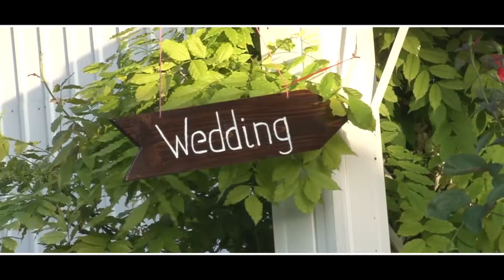Valentin & Madalina - Wedding - cu Staroste Aurel Lucaciu